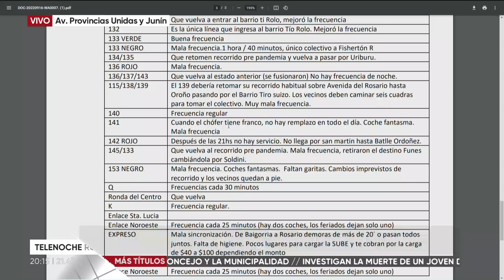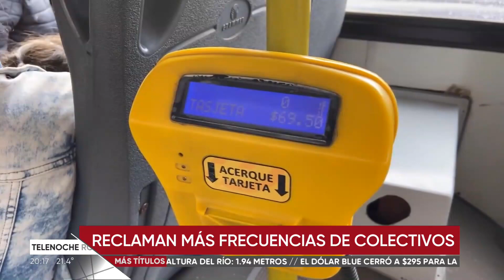Vecinales reclaman una mayor frecuencia de colectivos para mejorar el transporte en los barrios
Más de 30 vecinales presentaron el reclamo pidiendo no solo que se aumente la cantidad de unidades, sino además que se habiliten los puestos de recarga de tarjeta y otros reclamos.